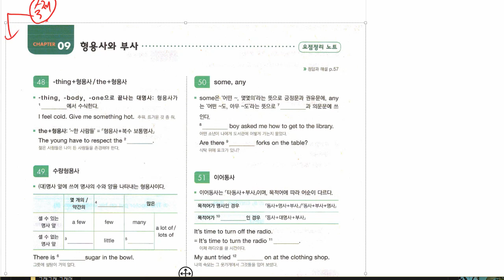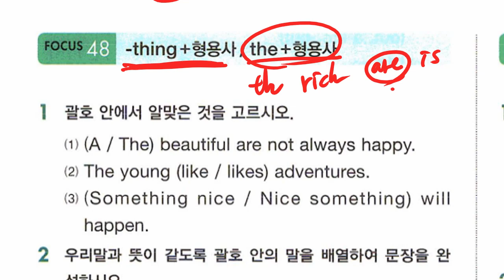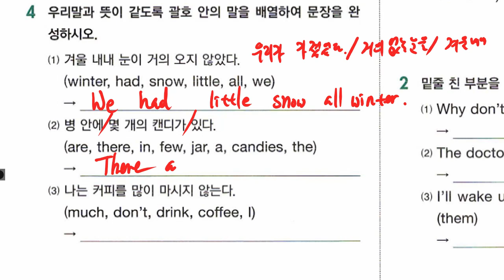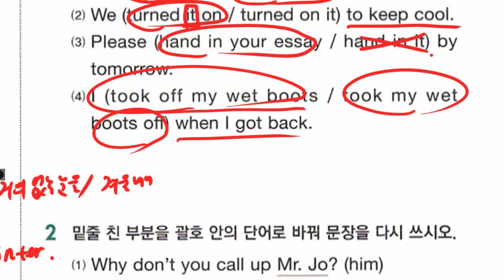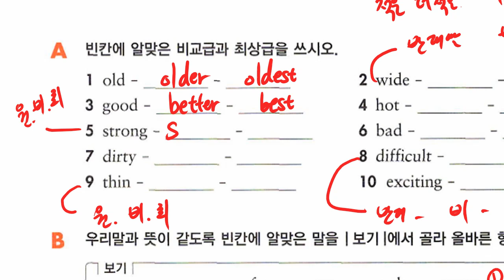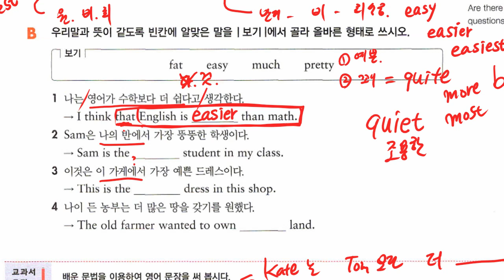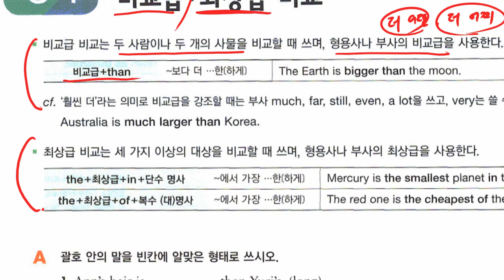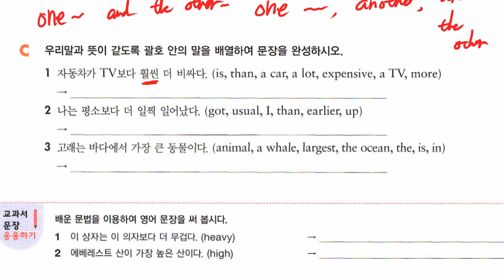중2 2021 07 20 문법 형용사와 부사 문법 비교